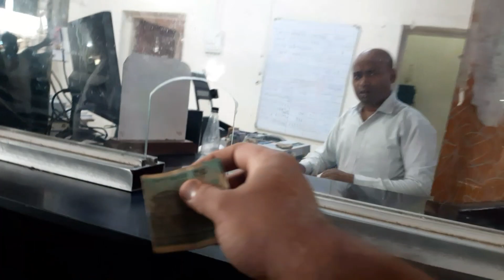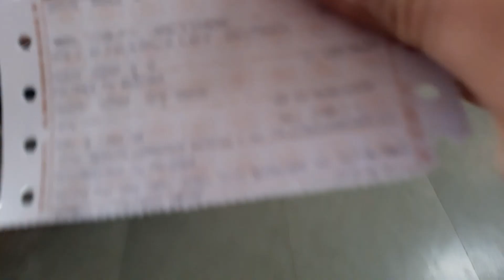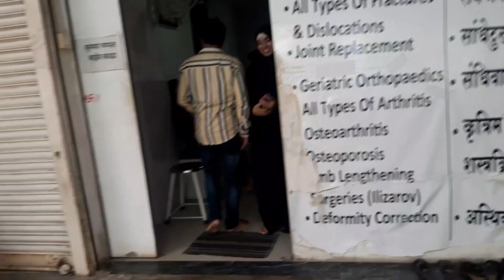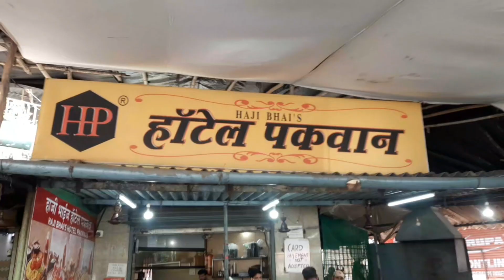Aap sub ki Dua se Hath salamat hai yaron..!!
This is Ramiz Shaikh your Host and Dost from Palghar. A new beginner young, enthusiastic full of Hosh and Josh YouTube. Giving you all details and valuable info for my daily commute & daily necessity for my Loving Subscriber and viewers.
Please do comment because your comments are motivated me.